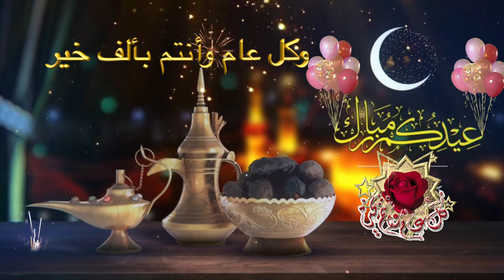💐أجمل تهنئة عيد الفطر المبارك للأهل والاحباب والأصحاب، كل عام والأمة الاسلامية بألف خير 💐